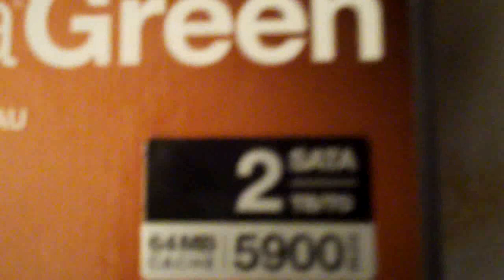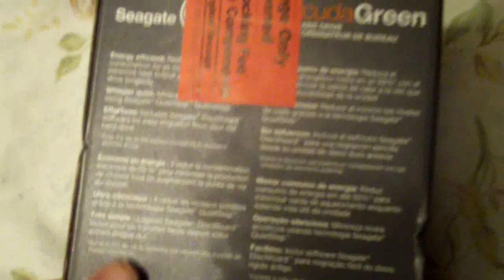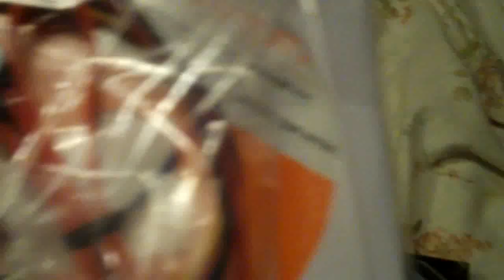Seagate Barracuda Green 2Tb Hard Drive